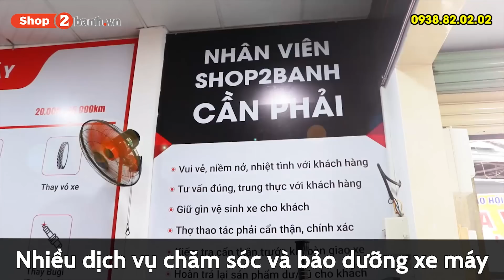Tổng hợp Phuộc RCB cho Honda SHVN tại Shop2banh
Phuộc RCB chính hãng cho Honda SHVN với nhiều mức giá và mẫu mã khác nhau cho các bạn dễ dàng lựa chọn. Ngoài ra, Phuộc RCB còn được bảo hành 12 tháng 1 đổi 1.
Shop2banh.vn - Trung tâm bán phuộc xe máy chính hãng, chất lượng, giá cả niêm yết rõ ràng và quy trình thay phuộc chuyên nghiệp.
- Hotline hỗ trợ: 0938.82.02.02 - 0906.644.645